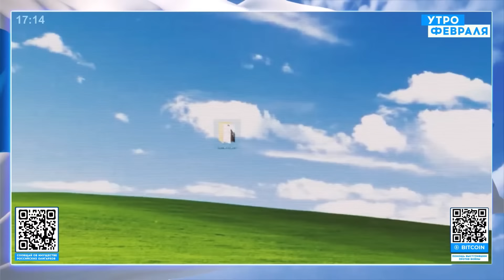АСЛАНЯН: ЗСУ ВЛУЧИЛИ ПУТІНУ В САМЕ СЕРЦЕ! Злили таємні пристрасті диктатора - йому нічим відповісти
Українські дрони атакували об’єкти біля палацу Путіна. Чи боїться диктатор втратити своє майно настільки, щоб зупинити війну? Російська журналістка Марина Певчих опублікувала відео палацу з середини. Як живе агресор і чому надає перевагу оголеним чоловічим статуям? На ці та інші питання відповідає російський журналіст Сергій Асланян.

00:00 ЗСУ завдали болю Путіну
07:22 Відео з Путінского палацу
13:02 Гендерні орієнтири диктатора
19:15 Світом керують недостойні